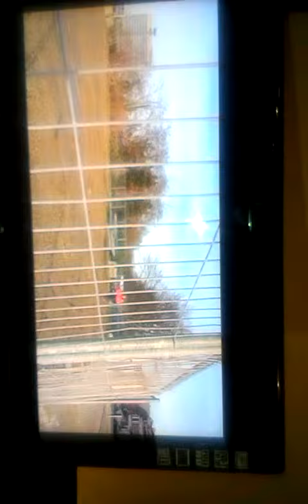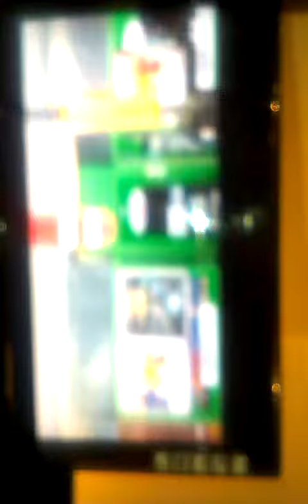Inspraak rond de Martelarenlaanperikelen in Leuven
Interview Toon Van den Brempt ROB TV 29 januari 2014